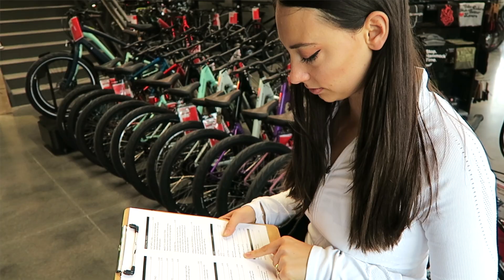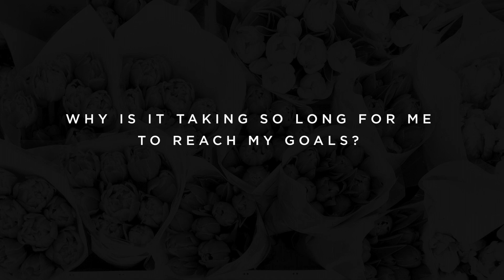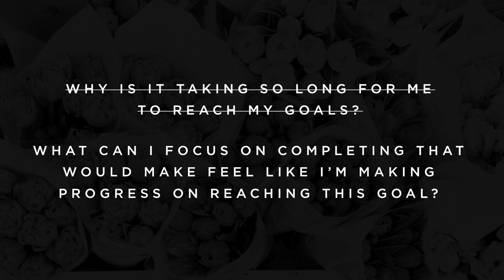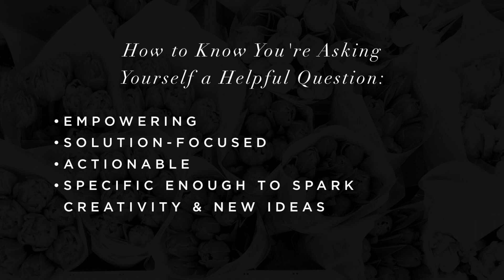Mindset Hack for More Positivity and Productivity - Ask Yourself Better Questions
Today I’m really excited to share an awesome mindset hack I’ve been experimenting with lately. Essentially, this hack is learning to ask myself helpful questions (and recognize when I’m asking myself very unhelpful questions too), in order to reframe my state of mind. By changing your mindset, you can help yourself move towards positive, motivated thinking, which will really pay off when you’re busy trying to run your business.

To sign up for my free resources library for entrepreneurs, follow this

sub_confirmation=1